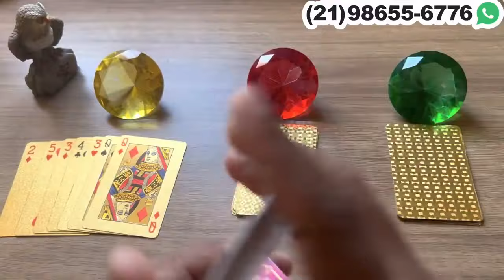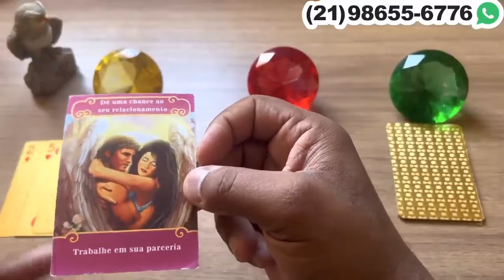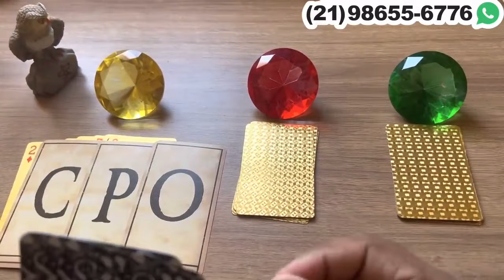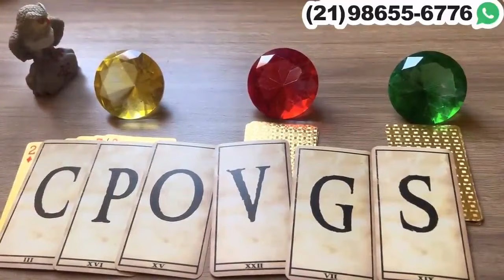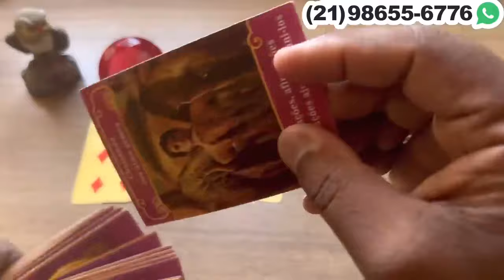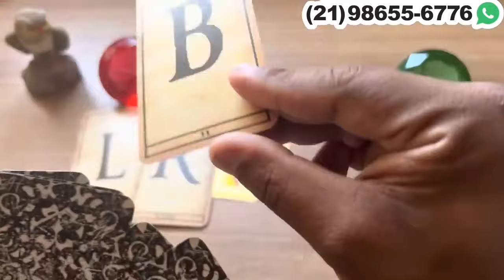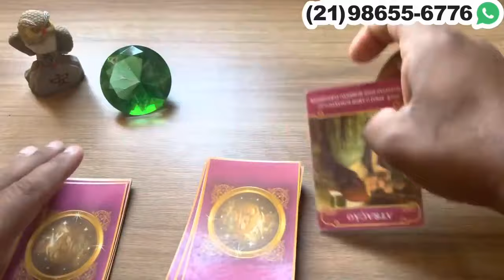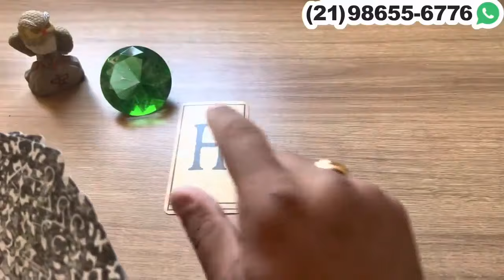UMA PESSOA ESTA TE OLHANDO DE UMA FORMA DIFERENTE + LETRA INICIAL! | Tarot Responde